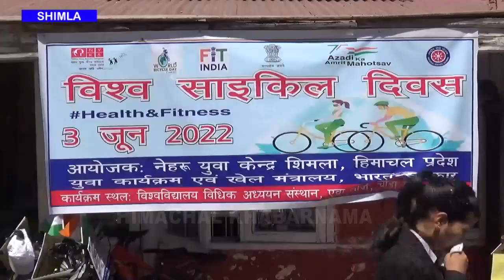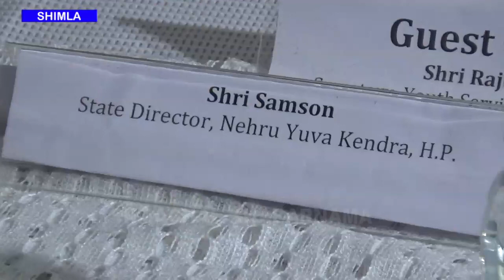भाजपा प्रदेश अध्यक्ष ने साइकिलिंग रैली को हरी झंडी दिखा कर रवाना किया,